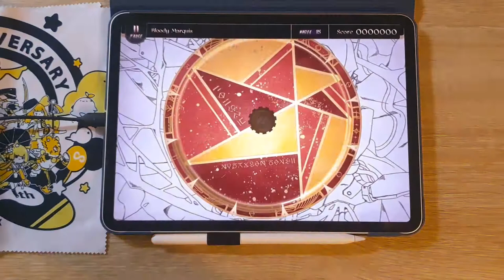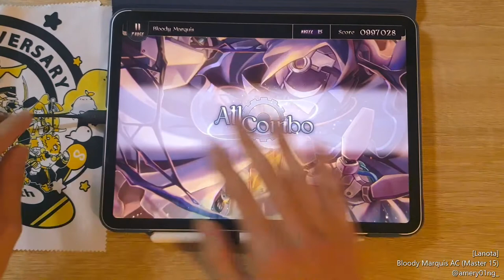[Lanota] Bloody Marquis (Master 15) All combo!!! (1392/1400) 1st 15 AC!!!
Harmony (1392/1400) / 8 Tunes

4시간의 성과

Phone : iPad Pro 11" 2nd gen (2020)

[🎵 brz1128 vs. M-UE - Bloody Marquis]